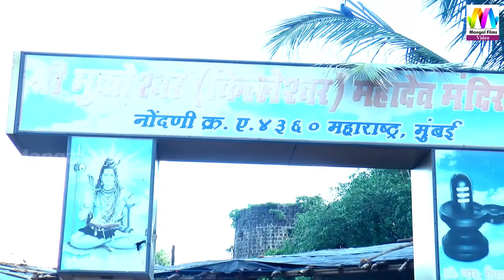Prakash Mali के शानदार गायकी का मुंबई के लोगों ने लिया आनंद | Bhang Ghani Pidi | सावन स्पेशल शिव गीत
❖Bhajan : Bhang Ghani Pidi
❖Live Program : Madh Mahotsav Mumbia Live
❖Category :- Devotional
❖Sub Categoy : Shiv Ji Bhajan
❖Director :- Kailash Choudhary